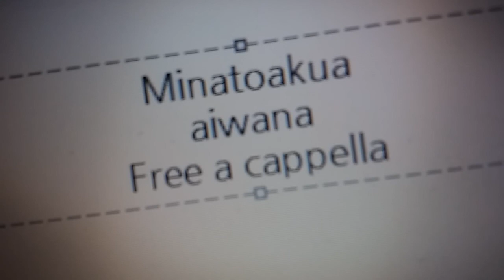湊あくあ - あいわな Free a cappella フリーアカペラ